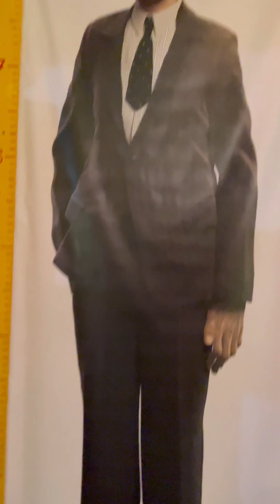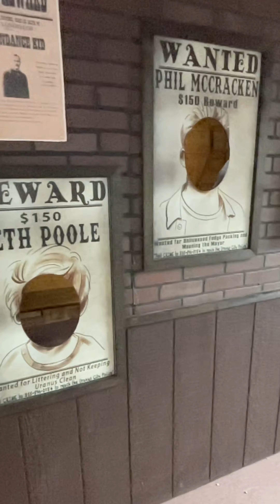Uranus on Route 66